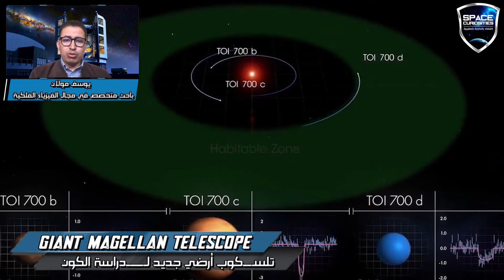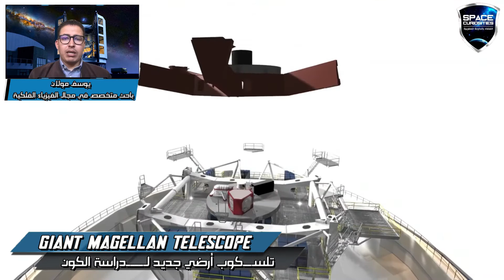Giant Magellan Telescope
كتقوم مؤسسة Carnegie Institution for Science بشراكة مع عدد من الجامعات والمؤسسات الدولية  بتطوير المرصد الفلكي Las Campanas من خلال بناء التلسكوب الأرضي العملاق GMT ولي هو إختصار ل Giant Magellan Telescope في صحراء Atacama بدولة التشيلي.
وللتعمق أكثر في الموضوع قمنا بربط الإتصال مع الباحث المتخصص في مجال الفيزياء الفلكية يوسف مولان.

سلسلة News Curiosities :
تقديم : Lamiae Mounir
إعداد ومونتاج : Youssef Ait Ouarssas
موسيقى :

ماتنساوش تزوروا صفحاتنا :
صفحتنا على انستغرام :